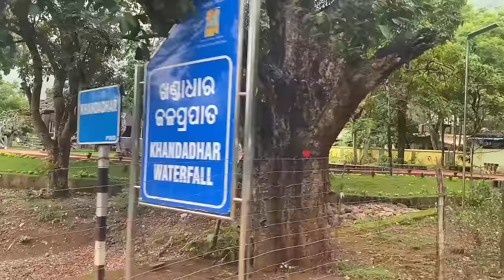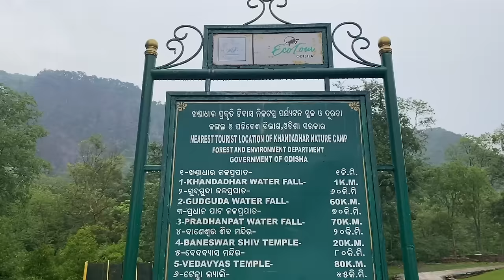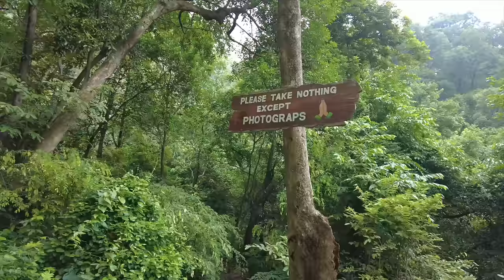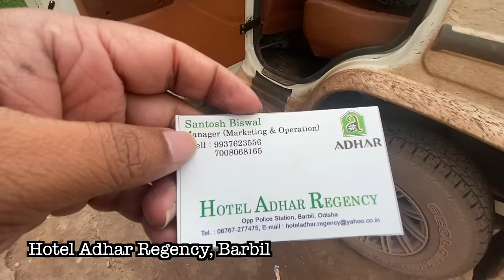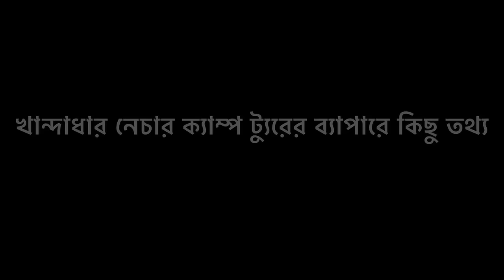কোলকাতা থেকে বেড়াতে যাওয়ার নতুন সন্ধান | ২দিনের ছুটিতে ঘুরে আসুন এখানে | Khandadhar Nature Camp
In this video you will experience our tour from Keonjhar to Khandadhar Nature Camp Sundargarh. On day 3 of our Keonjhar tour we started from Keonjhar Panthanivas, on the way to Khandadhar nature camp we visited Sana ghagra waterfall then we visited Gonasika after that we visited Kanjipani Ghati of Eastern Ghat. Then we reached Khandadhar Nature camp. Khandadhar Nature camp is a beautiful place situated inside Unakoti Wildlife Sanctuary, Next day we visited Khandadhar Waterfall of Sundargarh then we visited Darjing. From Darjing we reached Barbil to catch our train Barbil Jan Shatabdi Express to reach Howrah.